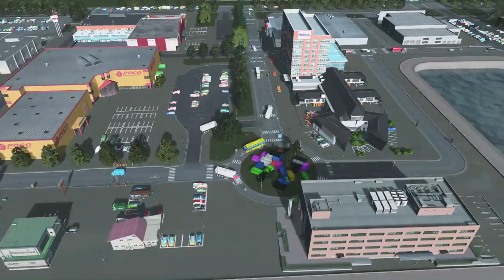Tøndkjer Region Ep 13 | Commercial Zone, University, Sports Center, and Legoland | Cities Skylines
Norwegian version \/

for de overbeviste, ikke nøl med å like, kommentere og dele